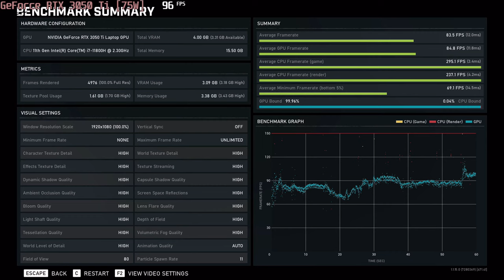🎮 NVIDIA GeForce RTX 3050 Ti [Laptop, 75W] - Gears 5 gameplay benchmarks (1080p)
💻 Test Configuration:
• 2x8 GB RAM
• External Monitor

✅ LaptopMedia.com